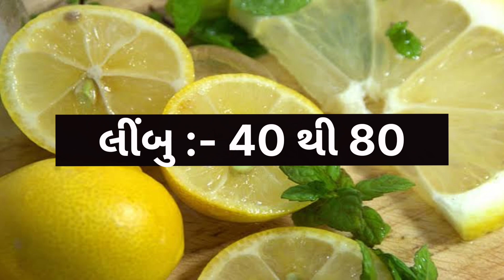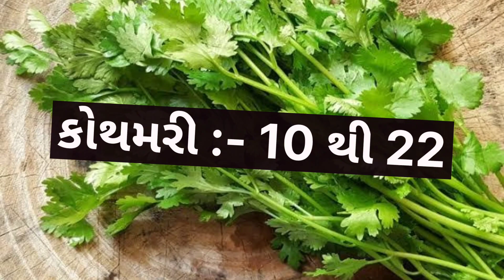today mehsana wholesale vegetable market price // 28-04-2023 // મહેસાણા શાકમાર્કેટ ના ભાવ